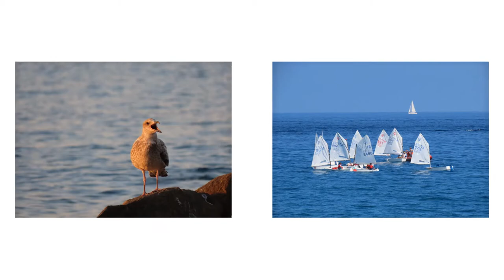📸 Immagina.... Immagini by .LB. Vol. 14 📸.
Vi presento una selezione di mie fotografie pubblicate sui vari Gruppi Facebook tematici che Amministratori e/o Moderatori di pagine FB hanno premiato come Foto del giorno, Foto Copertina, Top Selection ecc. …… oltre ai miei canali personali di CAM.Tv e in un unico filmato.

Immagini riprese principalmente nelle seguenti località della Provincia di Imperia (in ordine casuale di pubblicazione):

Sanremo:     (Frazione Bussana Nuova – Via al Mare, Pian di Poma, Belvedere di Piazza Castello,  Baia di Portovecchio. Scogliera di Via P.Scoglio, Molo “Vesco” di Portovecchio, Strada Isola Inferiore, Portovecchio by night, Giardini di Parco Marsaglia, Giardini Vittorio Veneto, Strada Tre Ponti, Fontana Giardini Nobel, Il Campanile di San Siro visto da Vicolo dell’Olivone);

Rezzo:     (Via Costasecca);

Taggia:     (Frazione di Arma – Parco Fluviale “Torrente Argentina”, Piazza Carlo Luigi Farini);

Rocchetta Nervina:  (Via XX Settembre);

Molini di Triora:   (Frazione Andagna – Panorama di Corte);

Vallecrosia:   (Centro Storico di Vallecrosia Alta – Via Soprana);

…. e fuori dalla Provincia di Imperia:

Andora (SV):  (Panorama da Colla Micheri verso Alassio e Laigueglia).

Genova (GE):  (Genova Brignole – Piazza Borgo Pila).